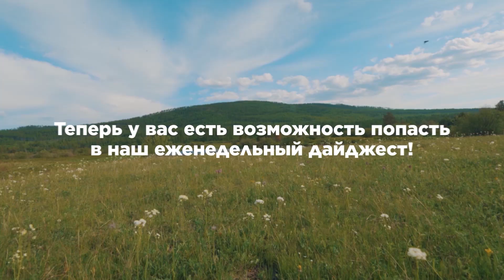Зоологи на Быстринском ГОКе, Презентация Результатов в области устойчивого развития, Чистый Норильск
Навигация по дайджесту:
00:00 Начало
00:19 Презентация Результатов в области устойчивого развития за 2021 год
1:14 Проект «Чистый Норильск» стал  победителем на премии «Экотех Лидер»
1:45 Зоологи посетили Быстринский ГОК
2:37 Экочеллендж Читы на старте экомарафона «Понеслось!»
3:08 Попадите в следующей выпуск Дайджеста
3:25 Новости одной строкой